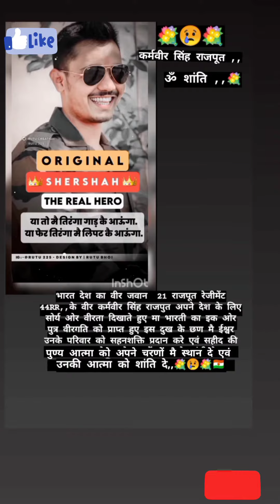😭भारत माँ का लाल कर्णवीर सिंह शहीद हो गय😭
hello dosto gana nai dal sakta copyright lag jayga vedio me comment me Jay hind likhe..